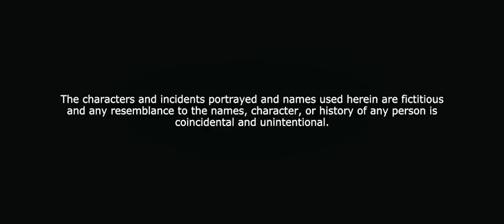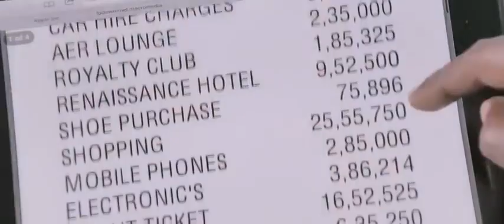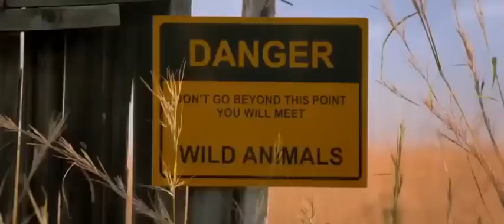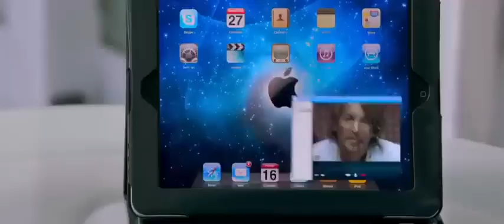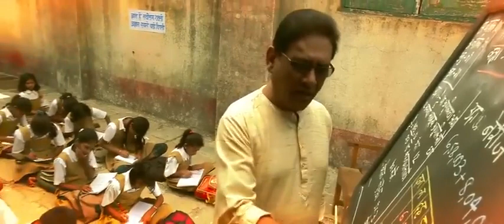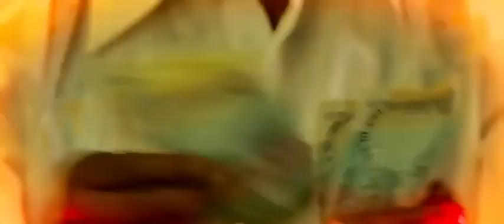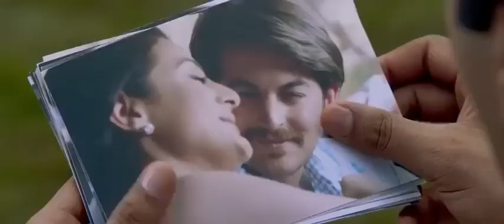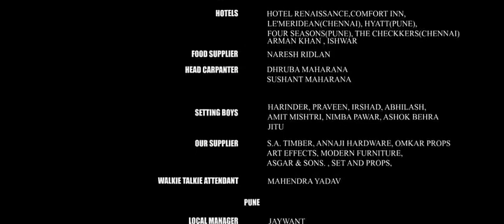Shortcut Romeo | FULL HD MOVIES 2023 l Ameesha Patel | Neil Nitin Mukesh | Puja Gupta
South Indian Dubbed movie